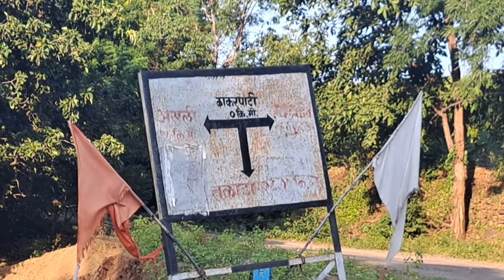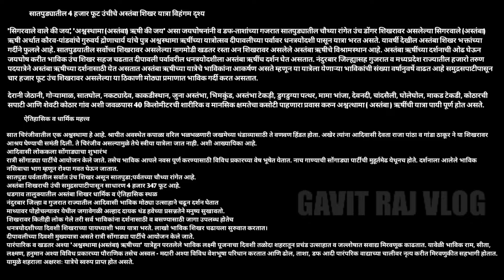सातपुड्यातील 4 हजार फूट उंचीचे अस्तंबा शिखरयात्रा ब्लोग|| अस्तंबा शिखर विहंगम दृश्य|| Gavitrajvlog